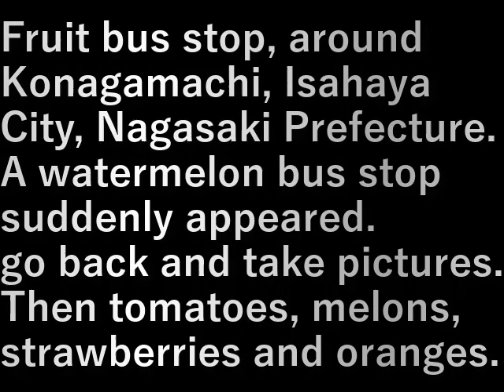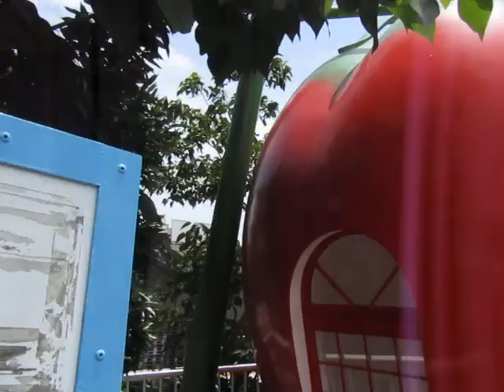九州旅行車旅・46.果物のバス停(長崎県)(2023.7.23) Kyushu Travel Car Trip 46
Kyushu Travel Car Trip 46.Fruit Bus Stop (Nagasaki Prefecture)

果物のバス停、長崎県諫早市小長町辺り。
突然現れたスイカのバス停。
戻って撮影。

その後トマト、メロン、イチゴ、ミカンが見つかった。
珍しい。

Fruit bus stop, around Konagamachi, Isahaya City, Nagasaki Prefecture.
A watermelon bus stop suddenly appeared.
go back and take pictures.

Then tomatoes, melons, strawberries and oranges.
unusual.

設備屋の適当田舎暮らし